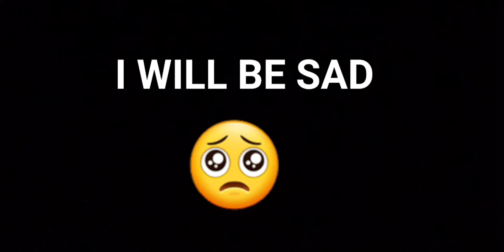⚔Saber simulator|New update NEW 🍗Turkey egg🥚And🍗Turkey Boss!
hey guys!

today am going over the new update in saber simulator

And sorry for the wait.

⚡follow me on roblox as well to become a pro!⚡

thanks for the support ❤ you guys are amazing!